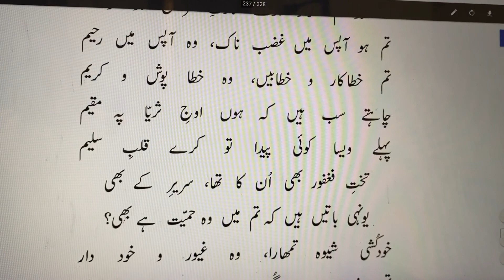Tum Ho Apas Mein Ghazabnak Woh Apas Mein Rahe | تم ہو آپس میں غضب ناک، وہ آپس میں رحیم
Tum Ho Apas Mein Ghazabnak,
Woh Apas Mein Raheem,
Allama Iqbal,
Tashreeh
Jawab-e-Shikwa
,جواب شکوہ,,S21
تم ہو آپس میں غضب ناک، وہ آپس میں رحیم
تم خطاکار و خطابیں، وہ خطاپوش و کریم
چاہتے سب ہیں کہ ہوں اوجِ ثریّا پہ مقیم
پہلے ویسا کوئی پیدا تو کرے قلبِ سلیم
تختِ فغفور بھی اُن کا تھا، سریرِ کَے بھی
یونہی باتیں ہیں کہ تم میں وہ حمیّت ہے بھی